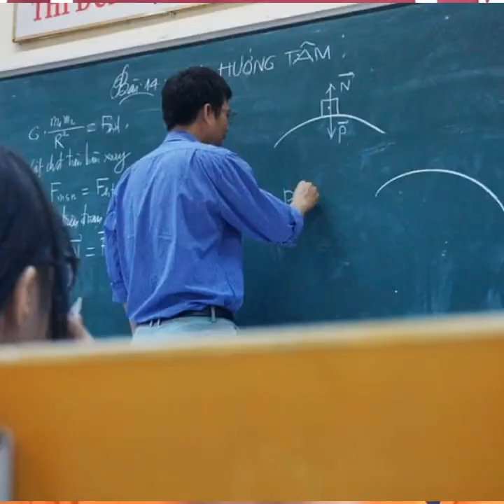#2.O || HOW TO ATTEND AND TEACH ONLINE CLASS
Today discussing on Mind and How to attend and teach the online class.

How to Attend Online Classes/Meeting in Zoom

#How to join online class on zoom software

How to take Live Online Class with zoom us
How to attend classes on zoom app
How to Attend Class Virtually using
How can you use the Zoom app for online classes?

Chanakya, General, Political, Madan,